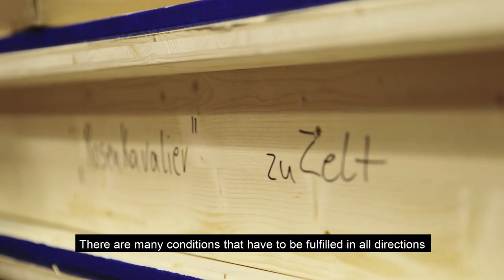INSIGHTS BY stage designer Xenia Hausner | Staatsoper Unter den Linden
The austrian painter Xenia Hausner has designed the stage set for the new production of the ROSENKAVALIER by André Heller (premiere on 9 February 2020).

She tells us how it feels to be back at the opera after 20 years and what makes this work so charming.